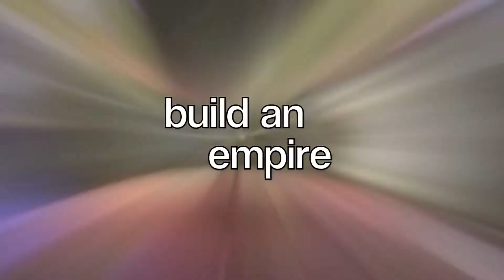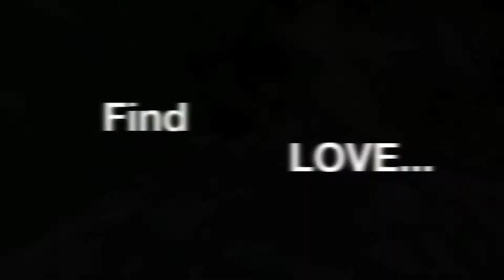Dangerous HD Null Space) Trailer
Developer Description:
** Only for iPhone 3GS/4/4S, all iPads, iPod Touch (3rd & 4th generations) **

"Dangerous is without a doubt (no, seriously) the most robust space adventure available for iOS right now." - 148apps.com (4/5 stars)

Winner of the 2011 Achievement for Outstanding Original Soundtrack -iFanzine.com

"Another interesting feature was the "Romance" option..." - unboundgamer.com

"An astounding level of depth takes Dangerous where few space sims have gone before on iOS, offering factional allegiance and NPC partner systems that are sure to whet the genre fan's appetite." - ifanzine.com

"This game is basically an Eve Online clone ... Galaxy on Fire 2 while a fun game is child's play compared to [Dangerous]" - va2k0r on TouchArcade forums

Dangerous is an epic 3D open and living world space sandbox combat RPG with an engaging story. You have been awoken from cryo sleep a century later, and must discover the truth. Are you the feared war criminal who will destroy all life or the savior of the universe? Gather your wingmen and travel the galaxy in search of answers. Along the way, you'll encounter a Universal AI, a shadow group pulling history's strings, a princess, a schizophrenic robot, a beautiful lieutenant of the Royal Navy, a fearsome mercenary, a suicidal slave, and a playboy fighter ace.

Dangerous is a game that is 3 years in the making! It features:

- 3D real-time sandbox game built with Unity game engine
- metallic shader, lighting, particle effects, lens flare, explosions, fx
- space combat RPG with extensive skill tree
- open and living universe where 600+ ships fly around autonomously
- epic story with dialogue system that allows real choices
- recruit 6 wingmen and 2 can fly with you at a time
- even discover romance with another wing pilot
- recruit 5 corporate pilots who can fly trade routes on your behalf
- trade, fight, mine, pirate, scan for derelict ships and wormholes
- many mission types: epic, freelance, dynamic, wingman acquisition, faction loyalty
- deep combat mechanics, AI, and faction standings
- 20+ ships, 180+ modules, 33 solar systems with a unique follow-through-warp mechanic
- 15+ factions to vie favor or destroy
- cinematic camera shows you the action when it happens
- fly manually with or without Newtonian physics or use autopilots exclusively
- 22 track theatrical-quality award-winning soundtrack by renown composer, Sean Beeson

NOTE: Dangerous uses a lot of memory during play, so if you have an older device, please close extraneous programs and reboot prior to playing. You may also turn on the low-polygon space stations in the Systems menu inside of stations.